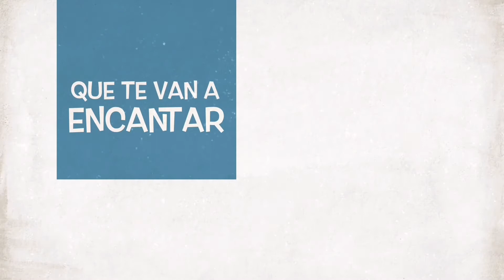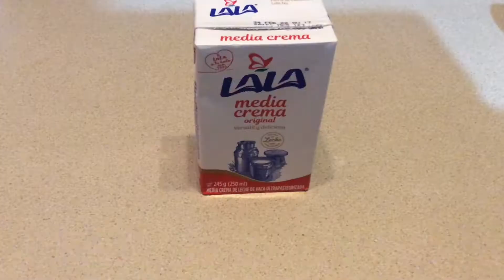Pay de Queso (Cheesecake) | Cocinemos en Familia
Hola, el día de hoy les vamos a enseñar a preparar un delicioso Pay de Queso, esperemos que les guste y que lo puedan preparar. Le agradecemos a nuestra muy querida amiga Camila por pasarnos esta deliciosa receta, Te queremos Cami💕.

Músico: LiQWYD